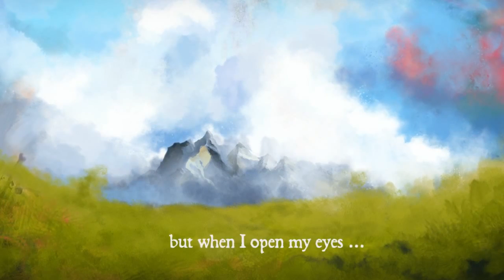Dream of Pixels (Официальный трейлер)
Разработчик: Dawn of Play
Издатель: Dawn of Play
Жанры: Logic (Puzzle)
Статус: в разработке, запланирована на 15 ноября 2012 г.